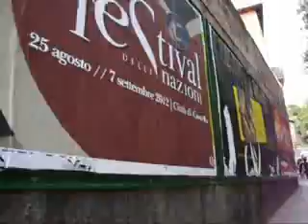Piraten Barcamp Essen è Rocca Paolina in Velocità della Luce 2267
Piraten Barcamp Essen è Rocca Paolina in Velocità della Luce 2267 -- Presseschau Sonntag, 2. September 2012 von Dr. Dietmar Moews als IT-Soziologe und Künstlergelehrter zur Lage - live und ungeschnitten -- Rocca Paolina Perugia Umbria Italia
Piratenthema heute: Konferenz in Essen Piraten spielen Bundestag: Welches sind die notwendigen Schritte der Piraten für die kommende Bundestagswahl 2013 von Dietmar Moews.
ARD / WDR.de am 2. September 2012: „Barcamp der Piraten in Essen.
Spiegel.de Sonntag, 2. September 2012 von Annett Meiritz: Die Spiegel-Online-Spezialisten für Rechtsextremismus der Piratenpartei Deutschlands berichtet wieder einmal halbausgegorene Schattenbilder.
Dietmar Moews meint: Meine Foderung zur sozio-kulturellen Arbeitsstruktur der Piraten ist das sinnliche Echtzeittreffen, dass von „Ältesten" moderiert und geleitet werden muss. Mit dem Barcamp von Essen wird damit die gescheiterte angebliche Piratenprogrammarbeit per „Liquid Feedback" konkret abgelöst. Das Treffen in Essen, dieses Wochenende, war zur persönlichen Teilnahme und aktiven Mitwirkung für jeden Piraten frei. Gekommen waren von den angeblich mehr als 30.000 Mitgöiedern nur 140.
Meine Konzeption für die Bundestagswahl und den Wahlkampf lautet schrittweise:
1. Konzeption und Programmentscheidungen: Da die Piraten keine eigenen Programmideen versprechen können, durchzusetzen, lautet die Parole einerseits „Konzeption" - das sind „Rechtsstaatspartei", Basidemokratie, Transparenz, Liberalismus.
2. Andererseits lautet die Konzeption „Klarmachen zum Ändern!". Das heißt, parlamentarische Kritik und Kontrolle an der schleichenden Demokratur, Läuterung des Föderalismus und Kritik des Etatismus. Schluss mit der Auslagerung und Abkopplung von Politikentscheidungen von den Wählerebenen, Lokal, Regional/Länder, Zentral/Bund/EU, Diskussion der Integration der EU nach politischer Professionalität und nicht nach Wunschblasen (s. Finanzschulden und Haftungsentkopplung/Inflation)
3. Alsdann benötigen die Piratenwähler Piratenkandidaten, die die Konzeption kennen und können und Piraten, die die aktuelle Agende der Politik beherrschen.
4. Nunmehr müssen diese Kandidaten gefunden werden. Frage: Wie finden die Piraten die geeignete Kandidatenelite und wie können die dann gewählt werden, damit eine schlagkräftige MdB-Kandidatenliste der Piraten entsteht.
5. Es müssen alle Basispiratenebenen bei der Kandidatenkür so mitwirken, dass anschließend die gewählte Liste von der gesamten Piratenschaft im Wahlkampg getragen werden kann. Hierbei müssen reale professionelle Einsichten zur Gestaltung der Kommunikation entfaltet werden, eingedenk, dass die freien Medien mehr zum rücksichtslosen Eigenspiel neigen, als zum Transmitter des Piratenwahlkampfes. Dieses üble Spiel läuft bereits gegen die Piraten: man ruft nach unfähigen Piratenpromis und Studenten (M.Weisband), thematisiert Rechtsextremismus und Genderprobleme, die es -- außer bei einigen ungebildeten Hobbyfaschisten -- nicht gibt.
6. Die Piraten fordern Klarmachen zum Ändern! Und wenden sich als Apo-Opposition gegen die Blockparteien und die Stamokap-Entwicklungen.
7. Als Konzeption ist das „Berliner Manifest" die Position, die die Zukunft der IT-Revolution rechtsstaatlich fasst.
Produktion, Performance, Autor, Direktor und Musik: Dr. Dietmar Moews 2012; Aufnahmetechnik und Admin: Piratencrew Perugia Umbria